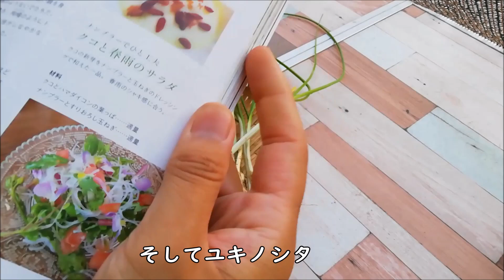野草摘みの少女～これはマジでうまいユキノシタ～【NBワークス#286】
多年草で色んな所で見かける野草ユキノシタ
これがけっこう美味しいです。

美味しくて1度たべたあとに足りなくてもう一回採取しにいってきました。